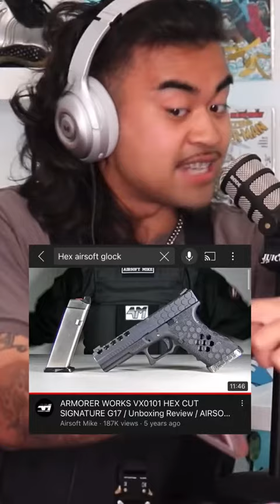Exposing Andrew Tate😱